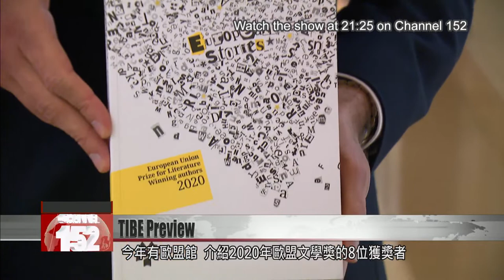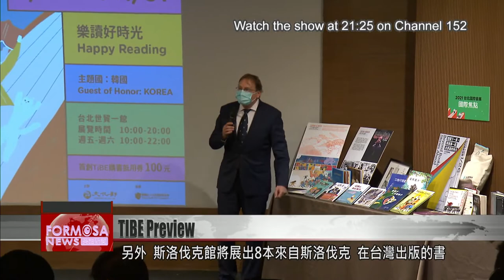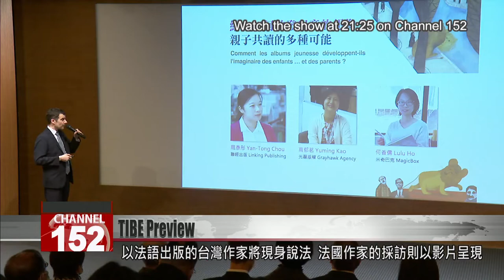Taipei International Book Exhibition to run Jan. 26-31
(Update: Organizers announced Jan. 20 that the Taipei International Book Exhibition will no longer take place in physical form.)

Bookworms, mark your calendars. The Taipei International Book Exhibition, which is already underway virtually, will kick off in a physical format on Jan. 26. Formosa News reporter Stephany Yang gets a sneak peek at this year’s fair.

The physical version of the Taipei International Book Exhibition will run from Jan. 26 to Jan. 31. There will be an EU booth that showcases eight winners from the 2020 European Union Prize for Literature, as well other books from EU member states.

Filip Grzegorzewski
European Economic and Trade Office head
International Book Exhibition in Taipei, this is one of the few places where we can actually meet and see the books and touch them. We have our own pavilion. In which we will get 10 European member states showing off their best books and publications for Taiwanese public to see and read. Hopefully, we will also get publishers from Taiwan to get interested in European literature, to promote Europe through culture, through literature in Taiwan.

Meanwhile, the Slovak pavilion will feature eight books from Slovakia published in Taiwan. It will also have Taiwanese children’s books published in Slovakia, as well as soon-to-be published children’s books by Taiwanese authors.

Martin Podstavek
Slovak office in Taipei
The Taipei International Book Exhibition is an extraordinary event for us because for Slovakia, TIBE has opened the doors to Taiwanese literature and Taiwanese market and vice versa. It''s important to notice that in the last three years when we have participated in the Taipei International Book Exhibition, we have not only been able to translate eight and put on the Taiwanese market eight Slovak children''s literature books, but also we have been able to help introduce to Slovak children or young readersTaiwanese books.

The French booth will feature artworks by French artist and cartoonist Jean Giraud , better known as Moebius. In addition, the French Office in Taipei has planned 17 events at the book fair, starring Taiwanese writers whose books have been published in French. There will also be recorded interviews with French authors in France.

David Kibler
French Office in Taipei
Head of the culture, education and science section
France has been a partner of the Taipei book fair for many years. Of course, this year the main French writers will give lectures or will be present through recorded interviews. This year one of the highlights will be graphic novels and also comic books translated from French to Mandarin. Also, children''s books are one of the key highlights this year.

The Taipei International Book Exhibition will take place at the Taipei World Trade Center. Children, people with disabilities, foreign nationals, and migrant workers can present ID to enter the exhibition for free.